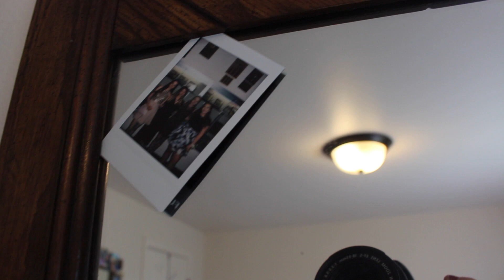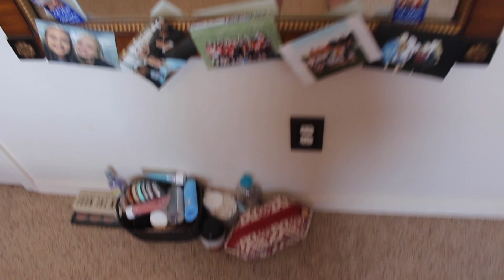MEIN ZIMMER IN DEN USA! Amerikanische Roomtour | Auslandsjahr USA 2018/19 | Anne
Auch wenn ich jetzt schon fast wieder zuhause bin (yay), zeige ich euch heute nochmal, wie mein Zimmer in den USA ausgesehen hat. Viel Spaß!

Instagramm: anneborw